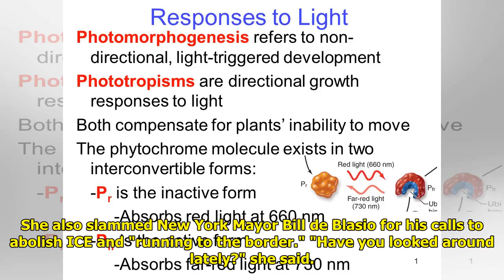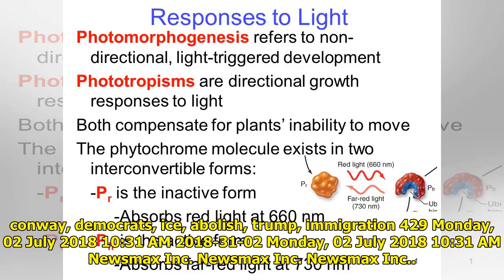Conway: Calls to Abolish ICE 'Intersection of Arrogance and Ignorance' WorldTimes Now